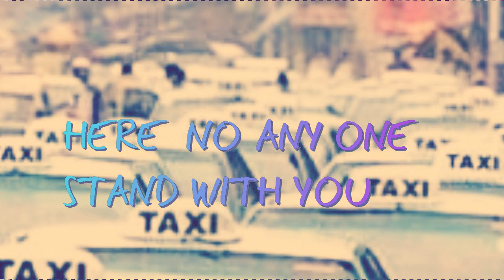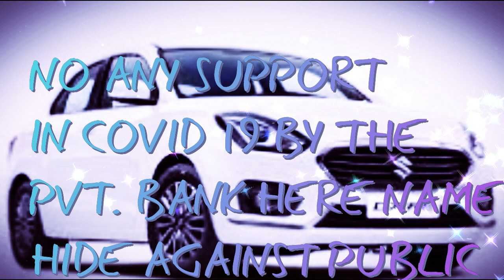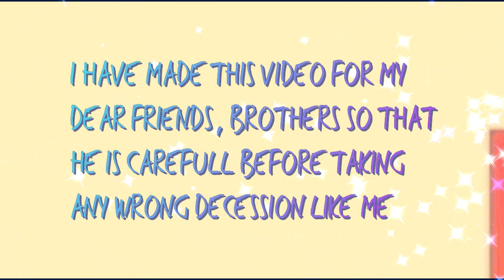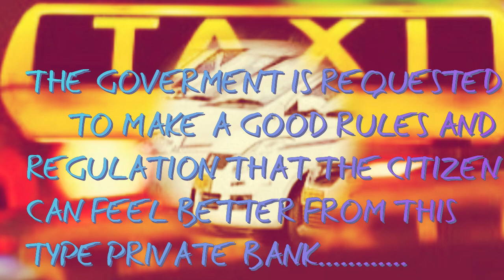TAXI CAB SERVICE ANALYSIS IN COVID 19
WELCOME TO EASY2KART
Are app-based taxi services losing patronage in city?

Drivers unhappy
Driver partners on these apps, too, are unhappy as their earnings are shrinking month after month. They say it is impossible to clock as many trips in a week as stipulated by cab aggregators in a traffic-choked city and earn profits.
Cab drivers had opposed this decision stating the move could only benefit the aggregator, not the drivers or the passengers. On many occasions, they demanded that the department repeal the fare order. Many passengers also said the slabs brought little relief to them.

Frustrated with the uncertainty of the service, riders are going back to other modes of transport, including their own cars, public transport or car-pooling with friends, colleagues, neighbours, etc.
 Cab drivers faced a number of challenges -- right from trouble starting their cars to finding fewer passengers to ferry -- as they resumed work in various cities after nearly two months of lockdown.
Indian Entrepreneurs Are Redefining India’s Taxi Service
Drivers on cab aggregator platforms say they also have had enough. The heady days of meaty commissions and exploding consumer interest have plateaued. The aggregators and drivers now find themselves punched into a corner. Drivers complain that incentives have dwindled due to changes in companies’ policies, causing earnings

please see the video give your precious view

thanks.

this is my only personal view not for any business purposes